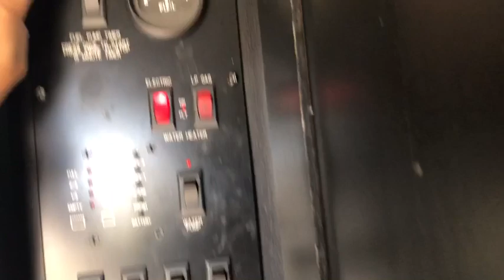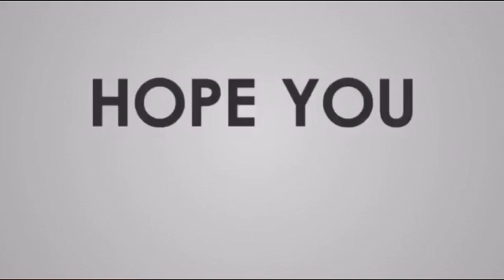QUICK TOUR TO OUR OLD RV | TRAILER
Name: Ailahmarie Ravidaz
Address: 6010 Carlos Lane
Colinas de Rosarito
Rosarito  Beach
Baja Cal. Mexico 22707
State/Province&City&District: Baja California Playas de Rosarito, Colinas de Rosarito 1a. Seccion
Country: Mexico

SHEIN- use mu code “PRO25”
ROMWE- use my code “RWMEX”

Ailahmarie